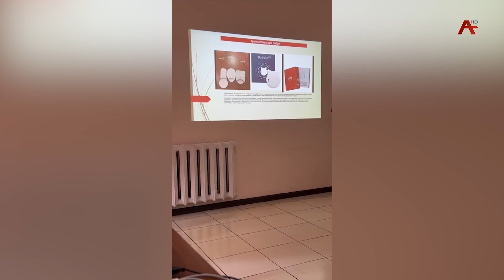Адиабеттә лагер "Аҧсны"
Абар  хы-шықәсоуп «Аҧсны адиабеттә еилазаара» аҧшьгарала,  ашьақар  чымазара  змоу  ахәыҷқәеи  аҭаацәеи адиабеттә  лагер «Аҧсны»  рзеиҿкаауижьҭеи.  Уи  хықәкыс  иамоуп,   ачымазара   зцәа иалоу   рҭаацәарақәа  реигәныҩра,  рҧышәа  аимдара.  Сынтәа  ари апроект  анагӡаразы  ацхыраара   ҟарҵеит  Аҧсны  атуризм  аминистрреи    асасаирҭа «Аиҭар»  ахаҭарнакцәеи.